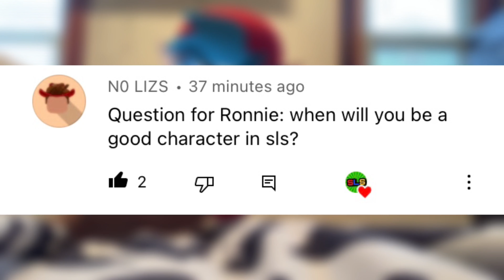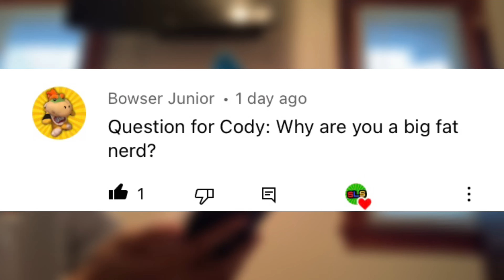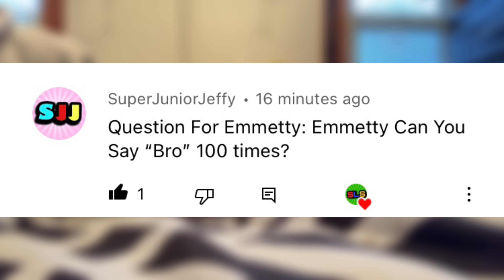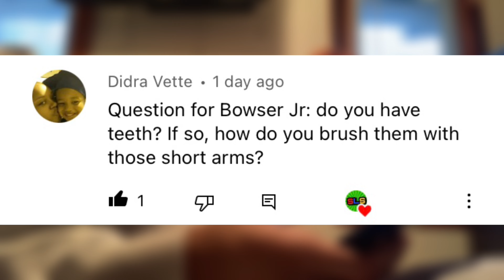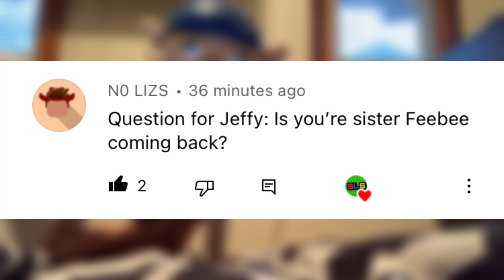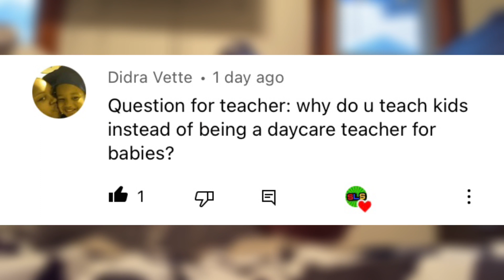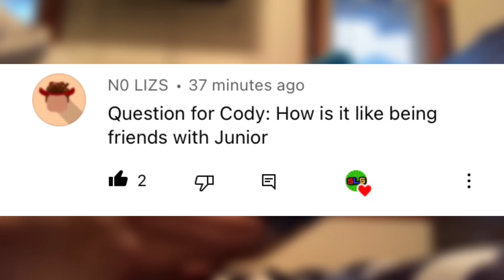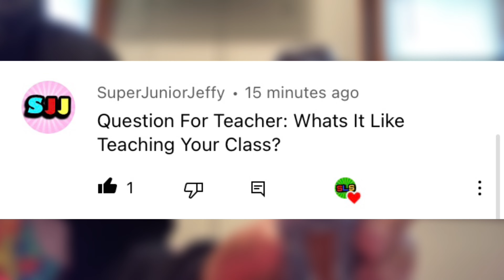SLS Movie: THE Q&A!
Shoutout do these channels!